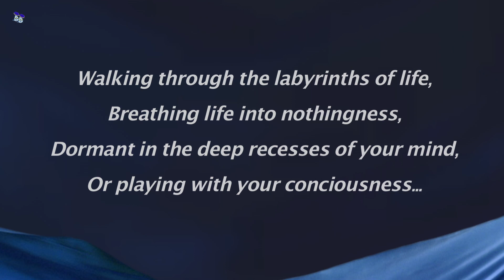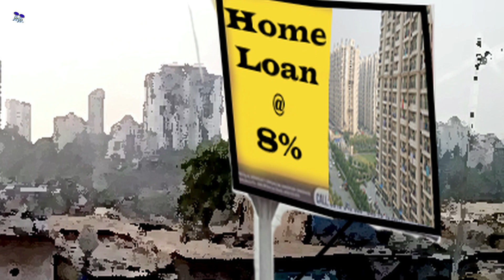The Homeloan @ 8%/There's Always A Story-26/घर क़र्ज़ ८ % पर/एक कहानी ये भी-२६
A young man trying to catch a small dream which is hanging high on a Billboard.